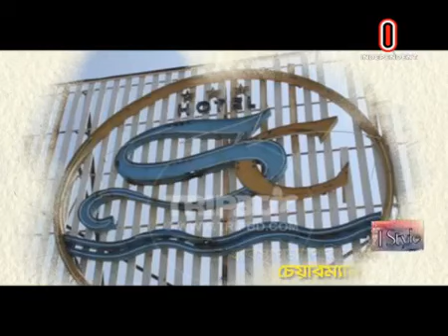I Style with Aminul Haque Shamim, Chairman, SEPL Group, Director , FBCCI, independent tv